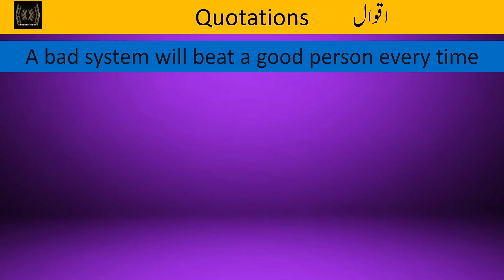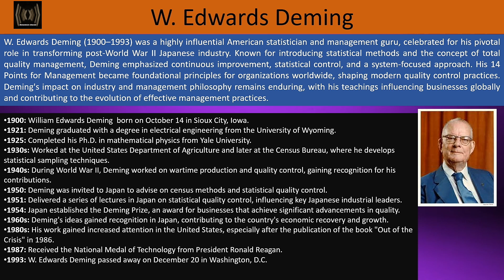Quotations | A bad system will beat a good person every time | W. Edwards Deming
Quotations
W. Edwards Deming
A bad system will beat a good person every time
A bad system will beat a good person every time Urdu translation
A bad system will beat a good person every time meaning in Urdu

a brief about W. Edwards Deming